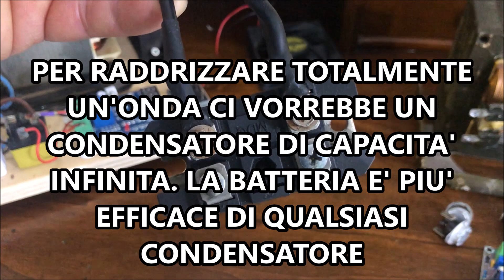N.2 - CARICABATTERIE fai da te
Un caricabatterie potente per fotovoltaico o batterie auto-camion-barca-camper. Il tutto con componenti riciclati da rottami elettrici. Buona visione.